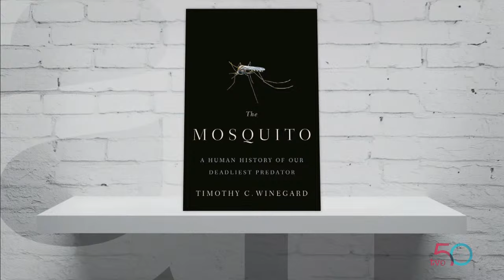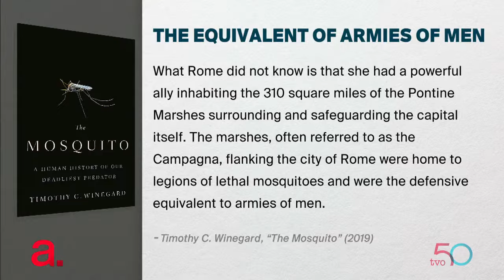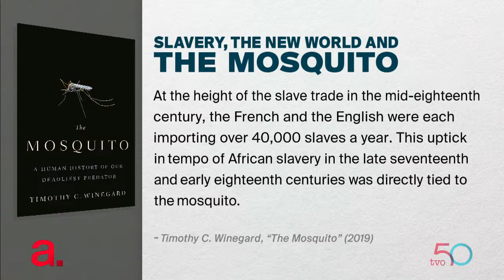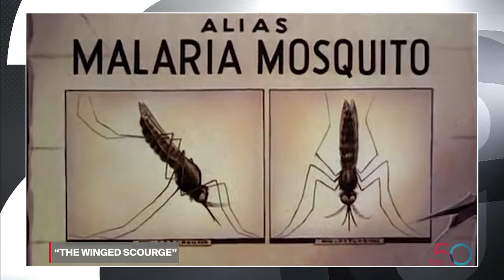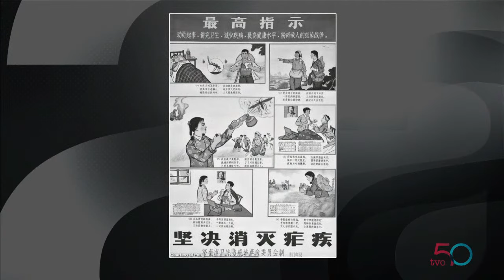Mosquitoes: Tiny Creatures that Wreak Havoc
When historian Timothy Winegard was looking for a new topic to delve into, his father, an emergency-room physician, suggested disease. Winegard's research led him to malaria, which in turn led him to mosquitoes. His acclaimed book, "The Mosquito: A Human History of Our Deadliest Predator," is a comprehensive look at how the tiny creature has altered humanity through the ages.